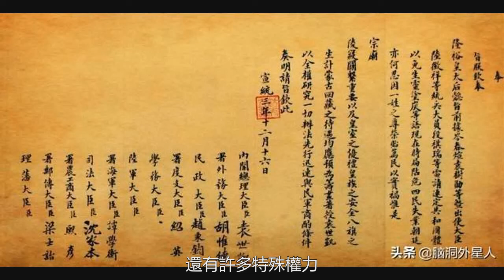清朝有12名鐵帽子王，溥儀退位時，就沒有一個站出來反對嗎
跟一般的王爵不同，鐵帽子王在清朝時，可以享受世襲罔替的待遇。雖然這些鐵帽子王可能被奪爵，甚至被賜死，但他們的爵位待遇，一直都可以傳承後代。